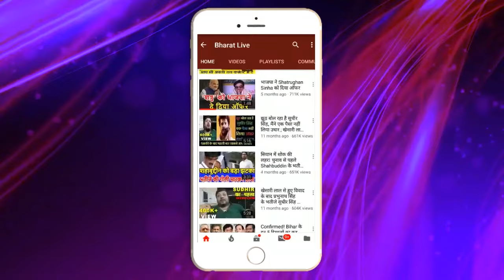जाँच- पड़ताल ! एकाएक शाह ने पलट दिया चुनावी गणित भाजपा को अब केवल 22 सीट ही चाहिए !